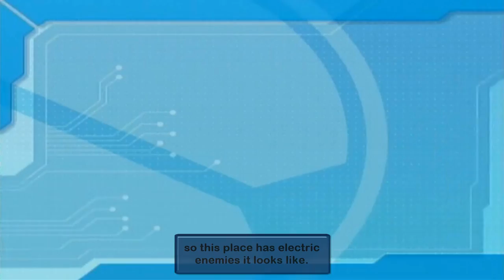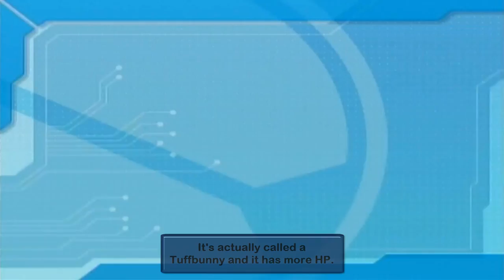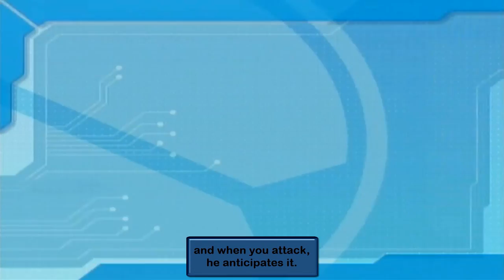Megaman Network Transmission [Part 7] The Shining Brightman!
First I backtrack in the garden with an unlocker so that I can unlock mystery data and then I go to the Shopping District and I go after Bright Man and he is Shining. Part 7 enjoy! Game made by Arika and published by Capcom and ShoPro Entertainment.